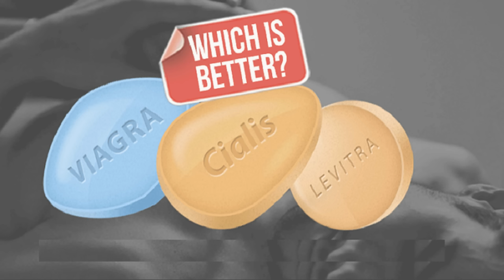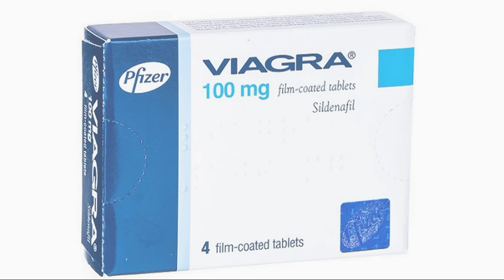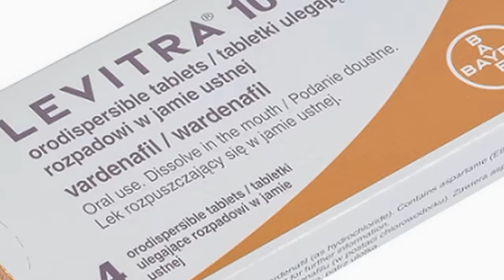أى المنشطات الجنسية أنسب لك - الفياجرا أو الليفيترا أو السيالس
غالبًا ما يُسأل هذا السؤال: أى المنشطات الجنسية أنسب لك - الفياجرا أو الليفيترا أو السيالس. والحقيقة أنه لا توجد إجابة بسيطة على هذا السؤال ، لأن الأمر يعتمد على أمور كثيرة منها الشخصى حيث يجد بعض الرجال واحدًامنهم  يناسبهم أكثر من الأخرين. ومع ذلك هناك بعض الاختلافات ، وكل نوع له سمة خاصة تميزه عن غيره. ولنبدأ بذكر نبذة مبسطة عن كل دواء منهم:

المنشطات الجنسية مثل الفياجرا والليفيترا والسيالس لعلاج ضعف الانتصاب ، حيث تعمل هذه الأدوية عن طريق زيادة تدفق الدم إلى الأعضاء التناسلية للرجال، وبالتالي تحسين القدرة على الانتصاب.
لكن هناك اختلافات بين هذه الأدوية. على سبيل المثال، يمكن للفياجرا أن تكون فعالة في غضون 30 دقيقة بعد تناولها، في حين أن الليفيترا والسيالس قد تستغرق وقتًا أطول للعمل.
يجب عليك استشارة الطبيب قبل تناول أي من هذه الأدوية، خاصة إذا كنت تعاني من مشاكل صحية أخرى مثل ارتفاع ضغط الدم أو أمراض القلب.